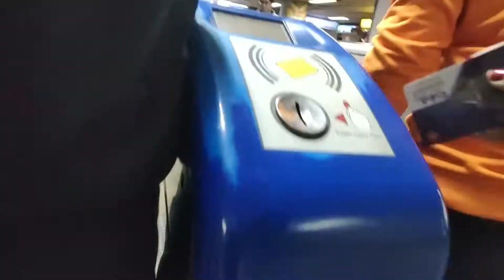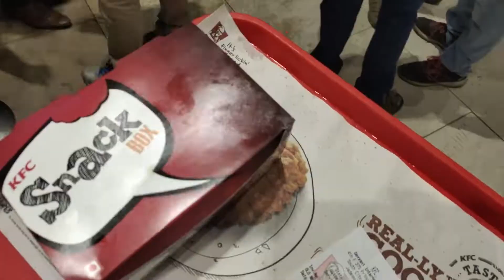SOUTH CITY তে আড্ডা | Food Court KOLKATA | glamup with ankita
Hello Guys..
This vlog is a tour of South City Mall in Kolkata. I have explored different corners of this mall including famous Food Court. Hope you will enjoy it.

●Jay Sarma & Enine feat. Bhargov Deka - Nilim Akakh [Bass Rebels Release]